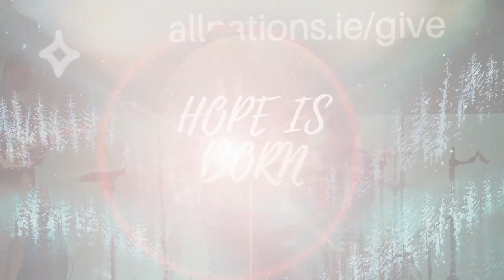Hope is born - Pastor John Ahern | Sermon